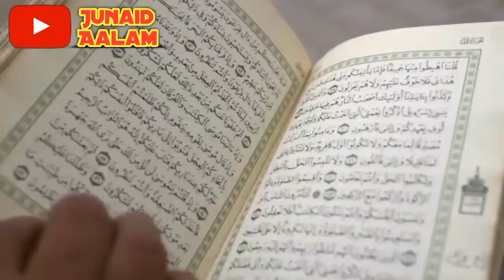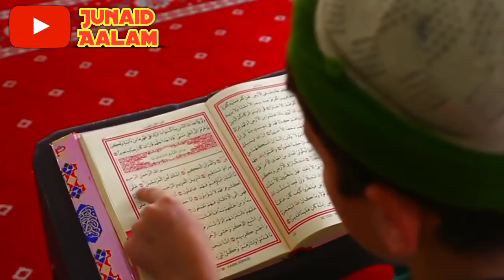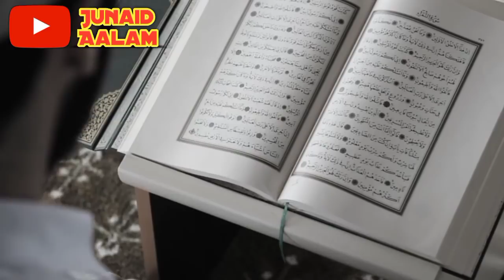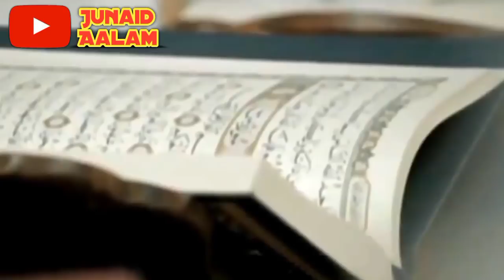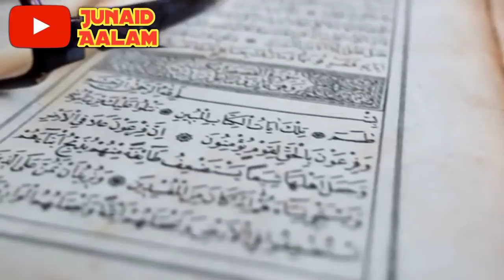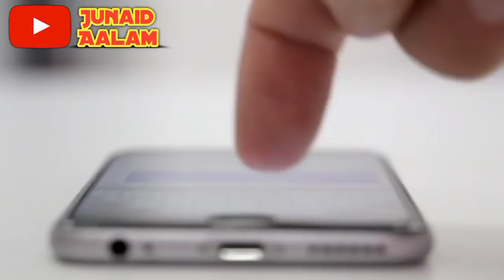जानिए कैसे होते हैं 'S' नाम वाले लोग | Here How The S Name People | Taqdeer | Qismat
dosto ajki is Video me hum apko btayege ki s aur a Naam wale log kese hote hain aur bure Naam ka insan ki shakhsiyat pr kya asar padta hai aur kya naam badalne se Taqdeer aur kismat badal jati hai mukammal tafseelaat se apko aagah kiya jayega isliye hamari aajki is Video ko aakhir tak Zarur dekhein aur ho sake to apne dosto me bhi is Video ko zarur share kre to chaliye video dekhte hain